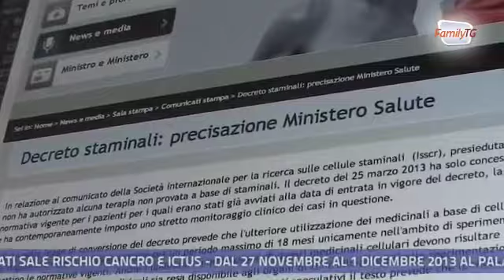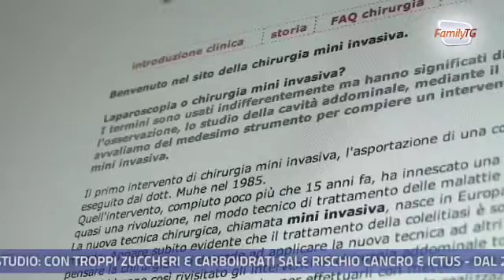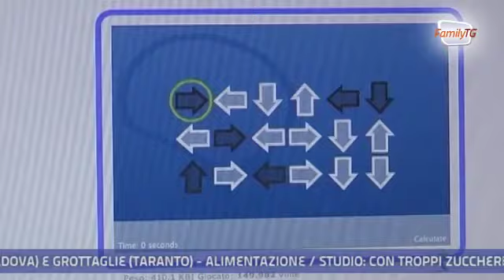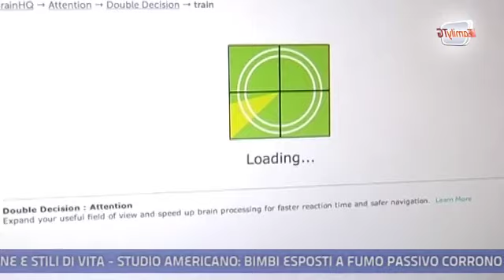Family Tg 23/05/2013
Family Tg, il tg quotidiano a cura di FederAnziani.
In questa edizione:
- Staminali: il decreto Balduzzi è diventato legge - Intervista al Dott. Roberto Lala, Presidente Ordine Provinciale Medici Roma
- Allarme nuove iscrizioni per le scuole dell'infanzia
- Il 12% degli adolescenti è a rischio disturbi alimentari per uso di droga
- Chirurgia microinvasiva, intervista al Prof. Giuseppe Pozzi, Presidente della Corte di Giustizia Popolare per il Diritto alla Salute
- Videogiochi per rafforzare il processo cognitivo negli anziani